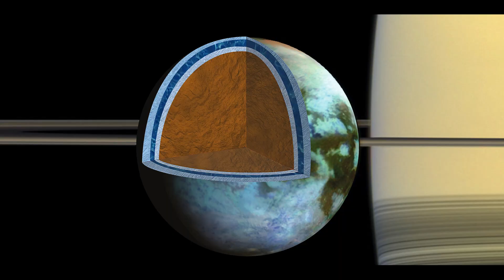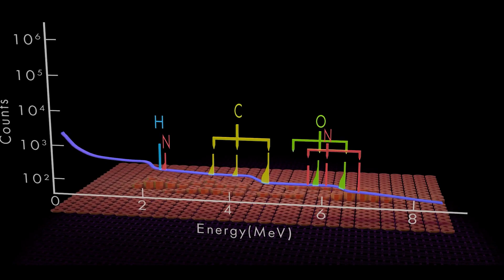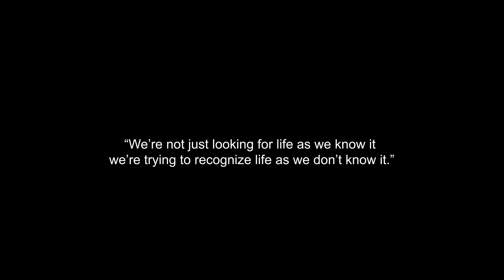Alien Life Found on Saturn's Moon Titan? | Space 4K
Could alien life really exist on Saturn's moon Titan?  In this video, we explore the latest scientific discoveries, shocking theories, and eerie possibilities surrounding Titan — one of the most Earth-like bodies in our solar system, but far more mysterious and terrifying.

From liquid methane lakes to possible extraterrestrial ecosystems, Titan might just be the creepiest place where life could survive.

🔭 Watch till the end for the most bone-chilling possibility scientists are now considering!

Chapters:
0:00 - Intro
1:03 - Chapter-1: The Impossible Alien World.
4:12 - Chapter-2: The Hidden Ocean Beneath.
7:05 - Chapter-3: The Living Sky.

We bring you exciting content about space exploration, cosmic events, future missions, and the wonders of the universe. Join us on a journey beyond Earth — one video at a time!

We do not claim ownership of any third-party content used.

Titan
Saturn
possibility of alien life
NASA
methane lakes
atmosphere
habitable moon
astrobiologists